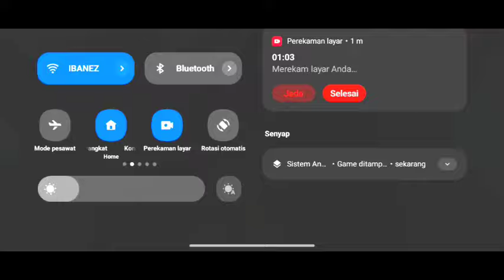SERASA CHEATER TANPA DPI❗SENSITIVITAS FF AUTO HEADSHOT 2024 SETELAH UPDATE TERBARU | WORK ALL DEVICE